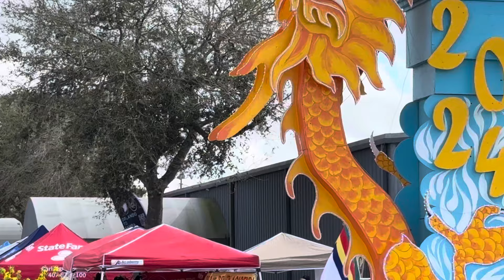Đại Lễ Mừng Xuân Ông Địa Kỳ Lân Mang Sự May Mắn Tốt Đẹp Đến Bạn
Đốt pháo, múa lân